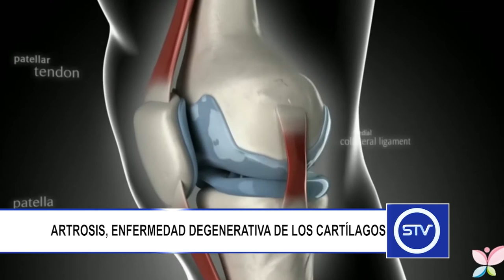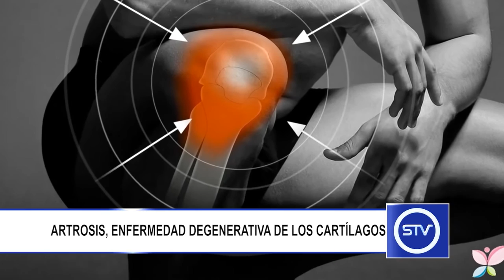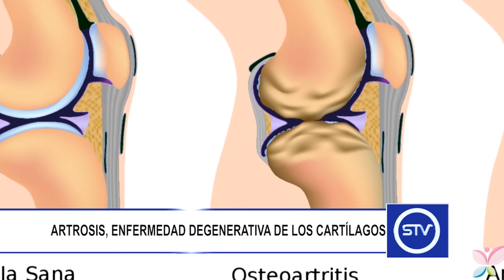ARTROSIS, ENFERMEDAD DEGENERATIVA DE LOS CARTÍLAGOS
La artrosis es la patología reumática más frecuente, sobre todo en personas mayores de 65 años.